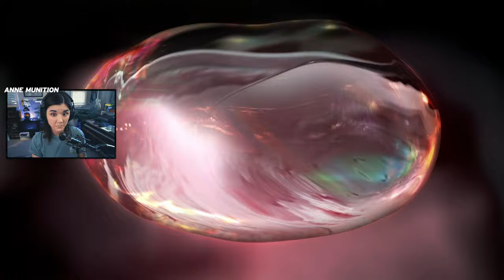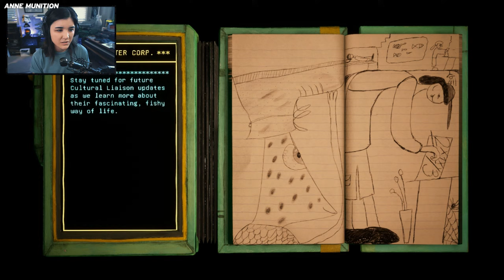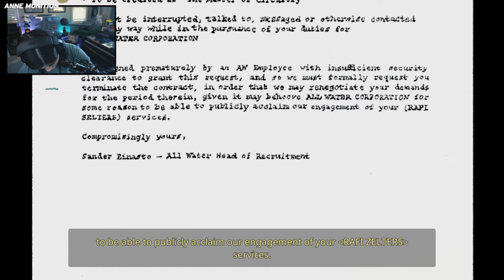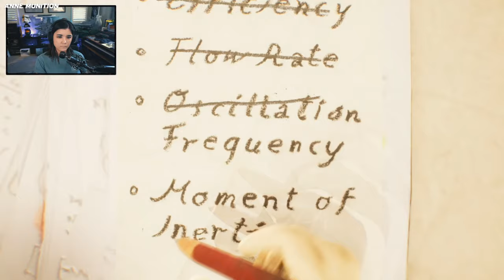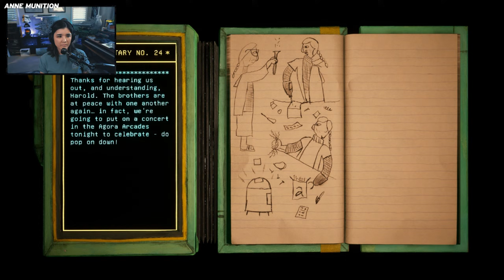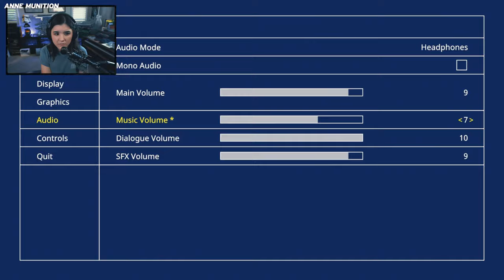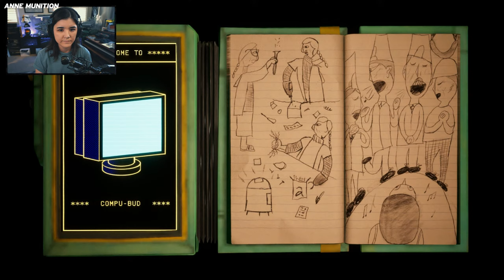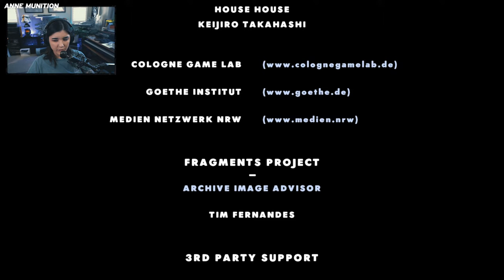Harold "Microwave Boy" Halibut (Harold Halibut)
Checking out this very interesting-looking indie game, Harold Halibut, that I've had my eye on for awhile. A lot of the scenes and characters are handmade!

⦿ You can watch me live on YouTube & Twitch most days of the week @AnneMunition